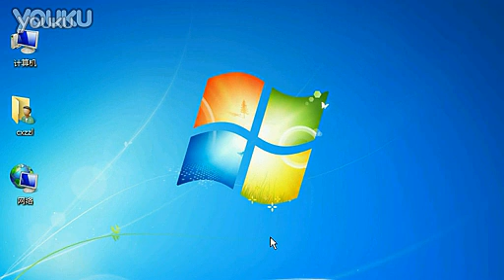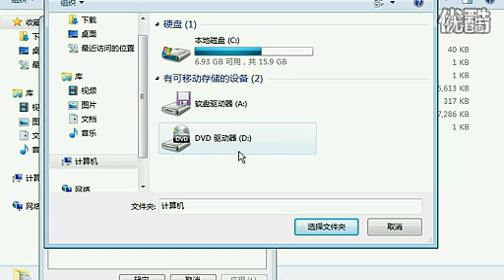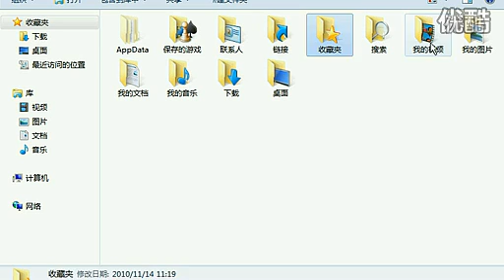第九章系统优化及维护 第四讲 转移用户文件 标清